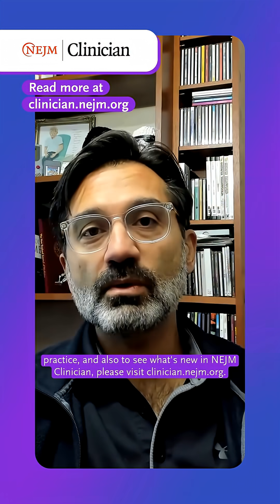NEJM Clinician: Revascularization for Asymptomatic Carotid Stenosis — The CREST-2 Study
In the landmark CREST-2 study, stenting was associated with fewer nondisabling strokes at 4 years. Read the full summary and comment from Dr. Allan Brett

Stay informed with key insights you can trust.